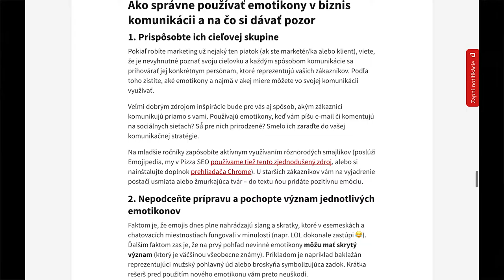Fenomén emotikonov a 5 tipov, ako ich používať správne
Naša špecialistka na obsah Martina vám prezradí, či si môžete dovoliť použiť emotikony v profesionálnej alebo obchodnej komunikácii online 😳